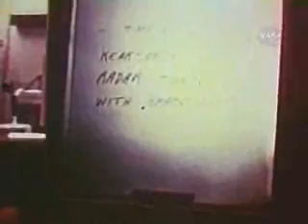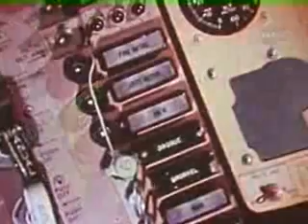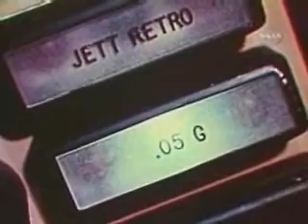Project Mercury: Part3 -1963